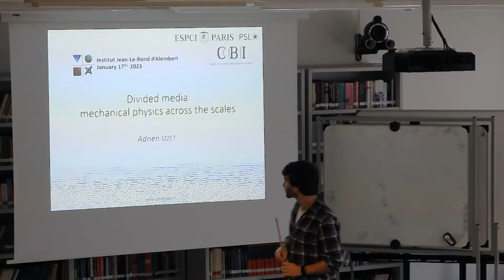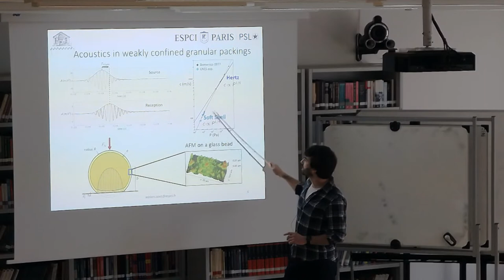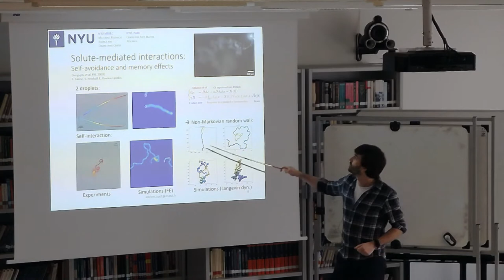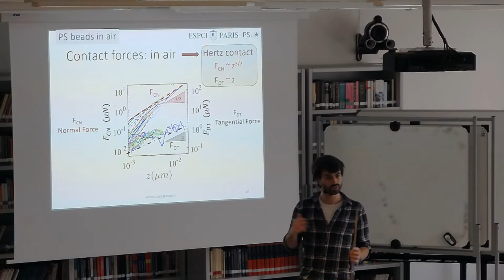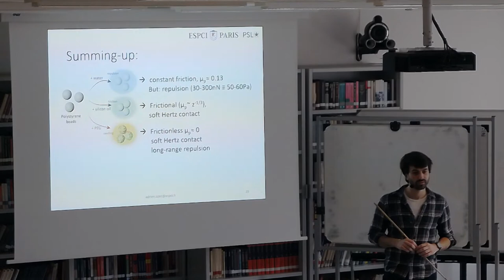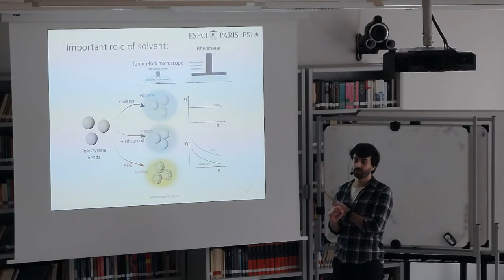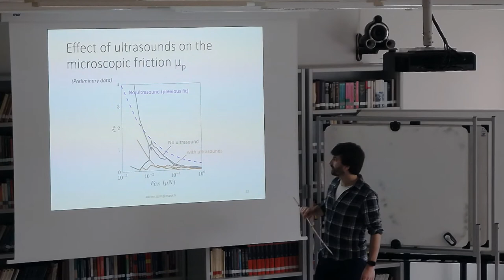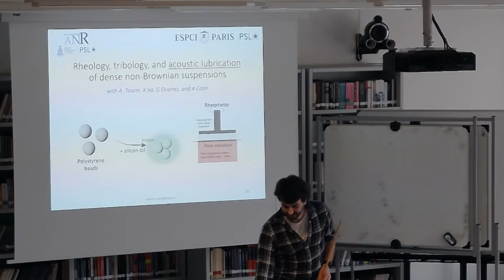A. Izzet (ESPCI): Rheology, tribology, and acoustic lubrication of dense non-Brownian suspensions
Suspensions are dispersions of solid particles in a fluid. Their rheology implies a linear dependence of the shear stress σ on the shear rate, as a function of the microscopy friction μp between the particles. The coupling between the flow, the normal forces, and μp, induces a strong dependence of the rheology on σ. While the theoretical framework is well-established, measurements of the microscopic properties are missing. In this presentation, I will show how we use Tuning-Fork Microscopy (TFM) to measure μp between solid polystyrene (PS) particles immersed in a solvent, and how our results compare with the numerical simulations found in the literature and moreover, provide novel insights on the origin of the rheological behaviors of suspensions. This study focuses on three typical solvents: I will show that PEG and NaI (aqueous solution) lead to a constant μp (resp. 0 and 0.2) and Silicon (Si) oil leads to a decrease of μp with increasing load σ. The TFM results are consistent with the rheology: for Si oil, μp depends on contact elasticity and thus on the applied load; PS-PEG has a Newtonian behavior but exhibits shear-thinning when the volume fraction φ gets close to Random Loose Packing: the swelling of the beads induces a repulsive force preventing particle contact, except at high φ. PS-NaI exhibits shear-thickening that is more visible at large φ: even at low σ, the suspension flow is in its inertial regime, so the suspension viscosity is dominated by particle contacts and increases with the shear rate. Following these experiments, I will also present recent results from a new experiment in which a PS-Si oil suspension is activated by ultrasounds. While μp can decrease with increasing shear stress, it is also possible to tune it down by propagating ultrasounds into the suspension: in the presence of ultrasound, at constant stress, the microscopic friction coefficient is replaced by a lower effective microscopic coefficient. This leads to a decrease of the viscosity of the system at fixed imposed stress and solid fraction